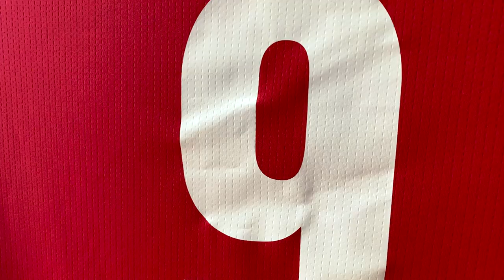Herzlich Willkommen: David Peham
🛒 shop.grazerak.at